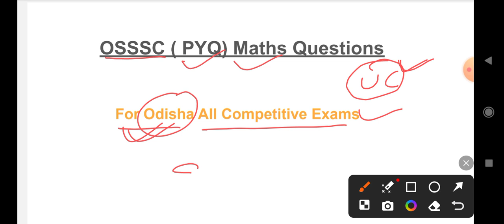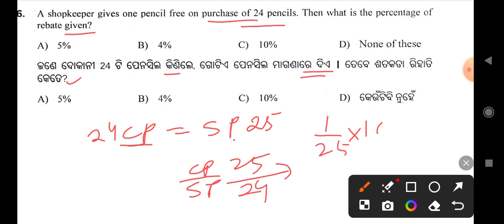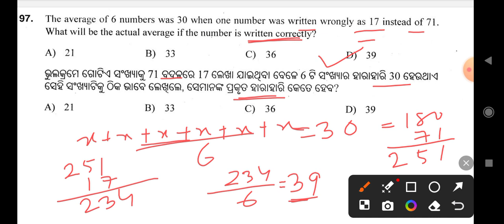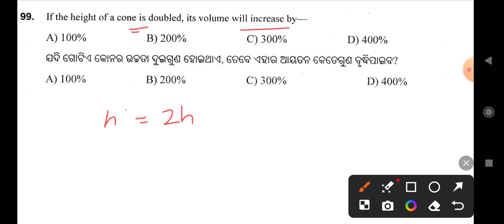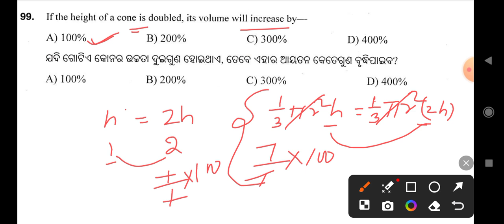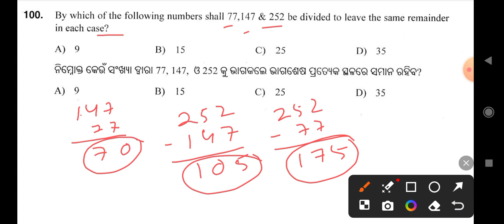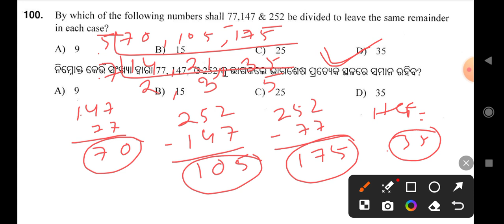OSSSC Maths All Previous Year Question Paper || Part- 31 || For Odisha All Competitive Exams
OSSSC Maths  All Previous Year Question Paper || Part- 31 || For Odisha All Competitive Exams,maths by Pujhari sir